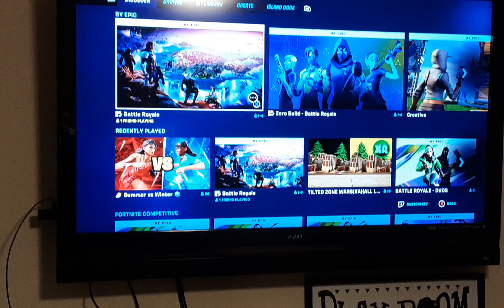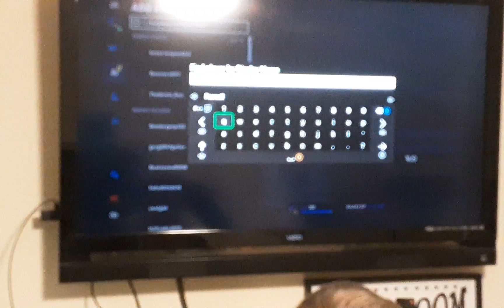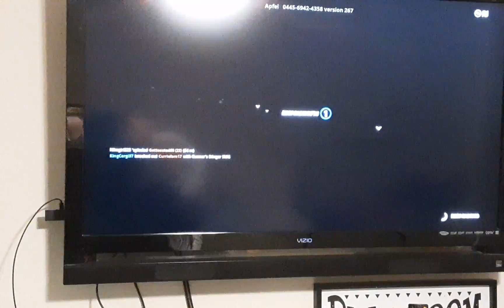Geno is blind I have evidence